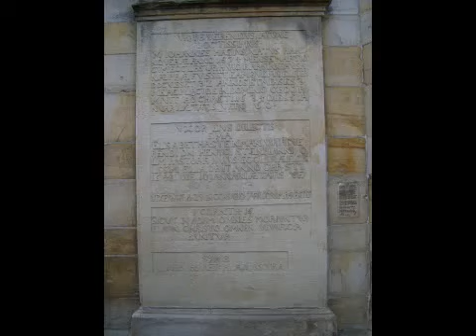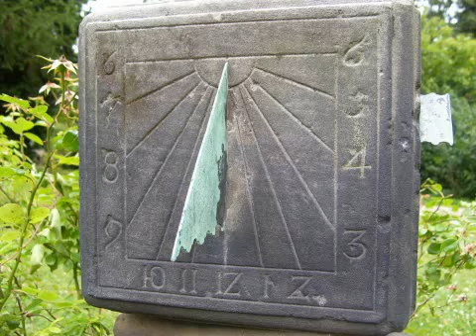Klosteranlage Barsinghausen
Ein kleiner Rundgang ums Kloster, Kirche und Garten